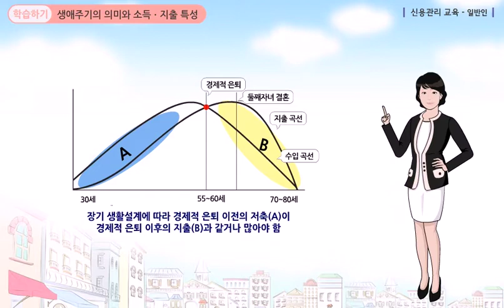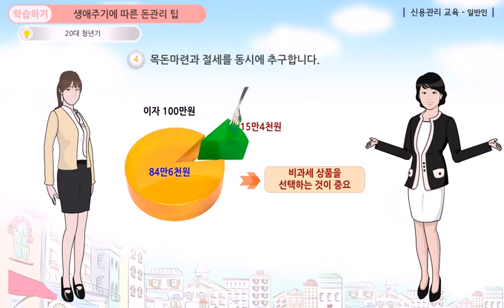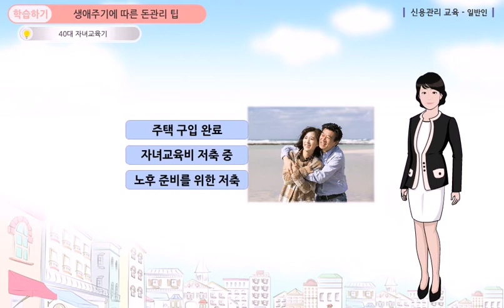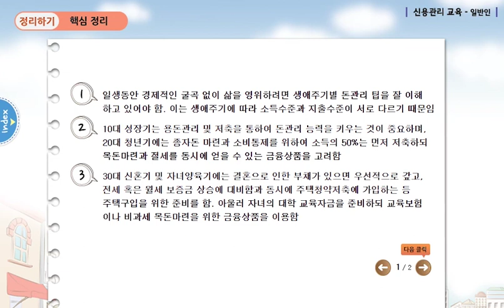일생이 행복한 돈관리 비법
신용회복위원회 신용교육원 신용교육 영상